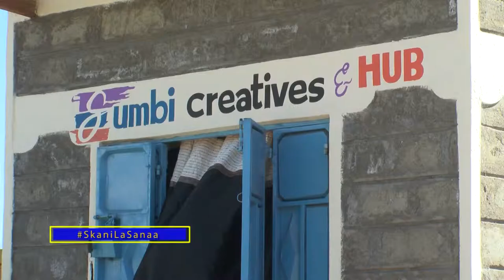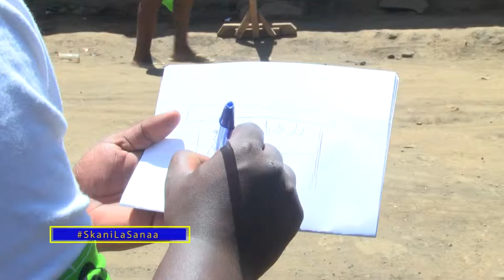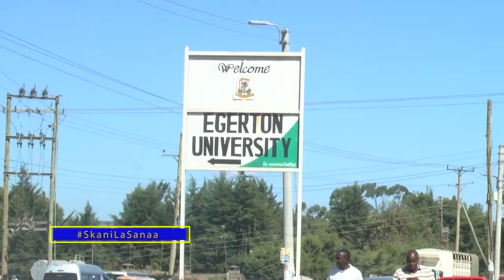SANAA YA UCHORAJI-SHEDRACK MUSYOKI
SKANI LA SANAA.
MBCI TV